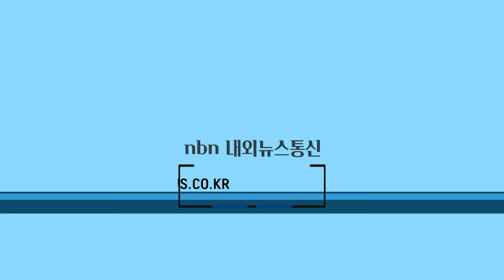이상일 시장, 용인고려백자축제서 지역예술인과 소통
이상일 용인시장이 ‘용인고려백자축제·용인도자공모전’에서 지역예술인과 소통하는 시간을 가졌다.